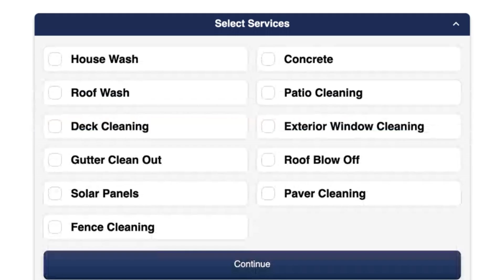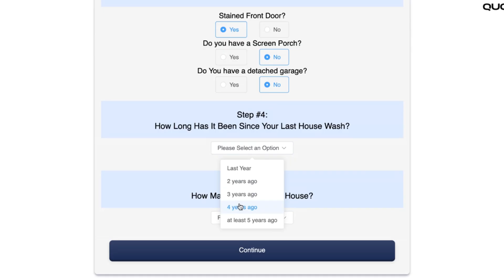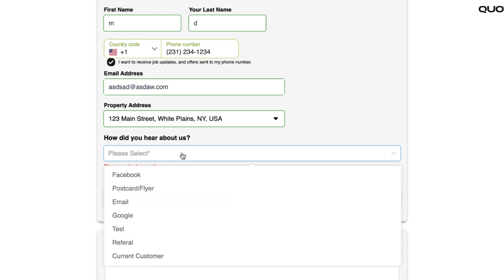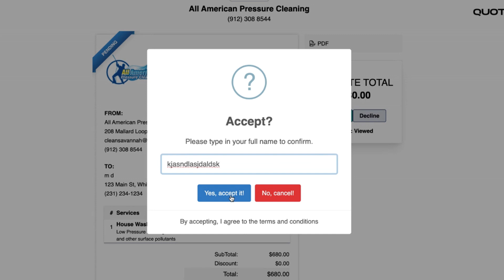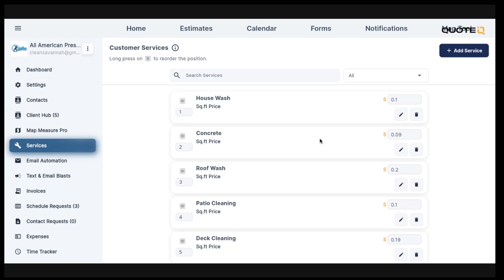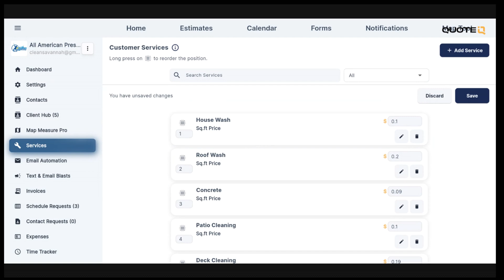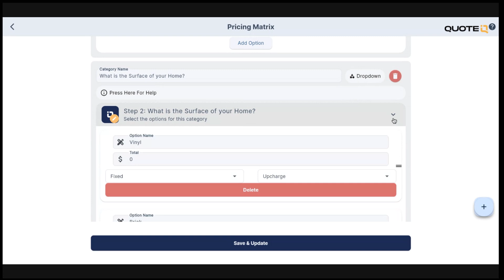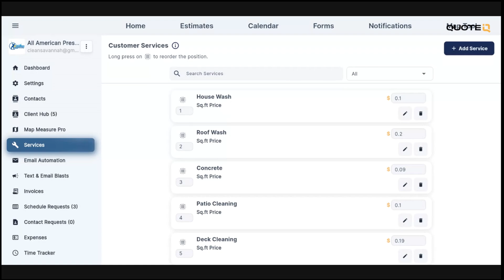Don't Start A Pressure Washing Business Without This.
📲 My Favorite Feature in QuoteIQ (InstaQuote Walkthrough)

In this video, I’m breaking down my favorite feature inside QuoteIQ—InstaQuote.

Let me be real: InstaQuote isn’t for everyone. A lot of guys are still stuck in the old-school mindset of driving around to every property just to give a quote. And that’s fine… but while they’re out wasting hours on tire kickers and price shoppers, we’re closing more jobs in a month using InstaQuote than most do in a year.

InstaQuote lets customers get real pricing online, instantly—24/7—even while you sleep.
It boosts your close rate, saves your time, and helps you stop missing leads. It’s like having a full-time salesperson and scheduler running in the background… for less than $5 a day.

In this walkthrough, I’ll show you how InstaQuote works from both the customer’s perspective and the backend so you can see just how powerful it really is. Once you see it, you’ll get why this one feature alone can transform your entire business.

📅 Want a live demo? Talk with our support team and see how QuoteIQ can help grow your business:

👇 Drop a comment and let me know what you think about InstaQuote—are you still quoting in person, or are you ready to upgrade?